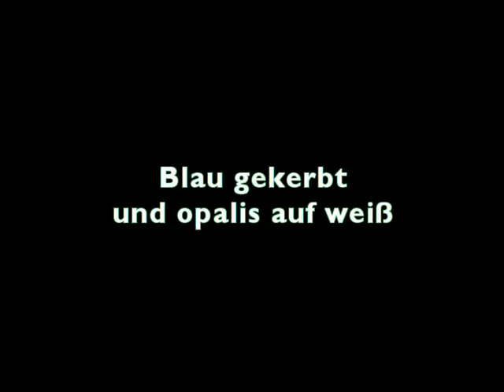Blau gekerbt-opalis auf weiß.mpg